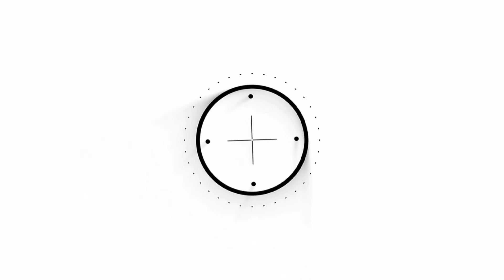吴奇隆刘诗诗聚餐！一家三口超温馨，力破婚变传闻#吴奇隆#刘诗诗#吴奇隆刘诗诗一家三口聚餐